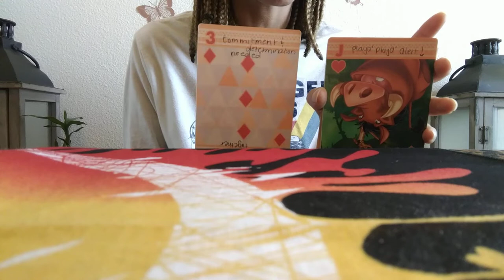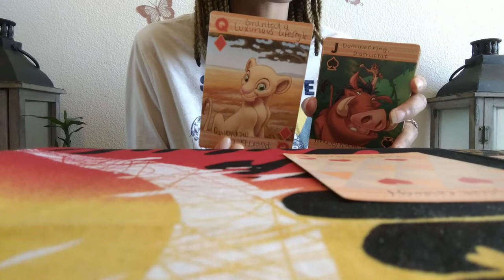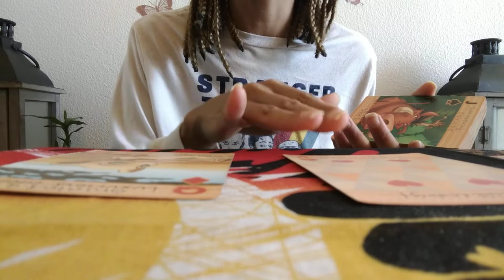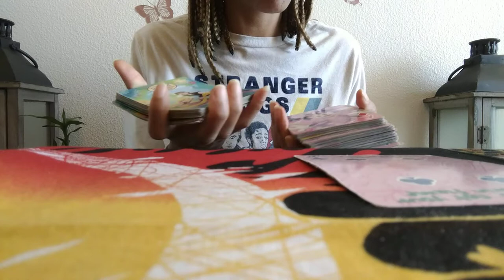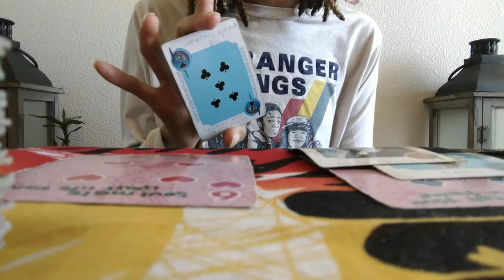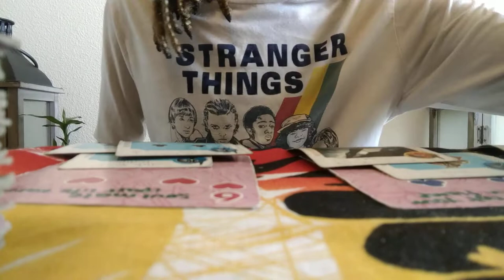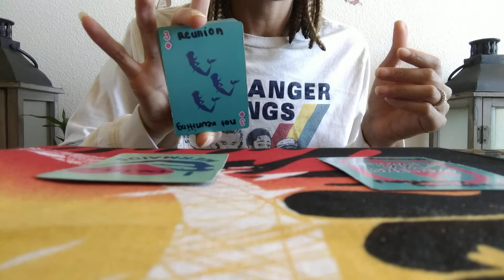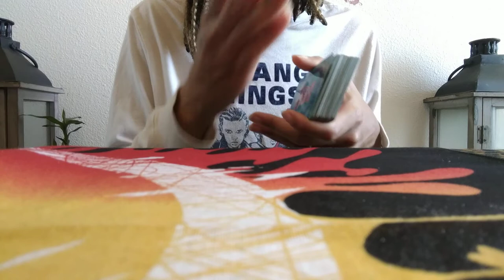What's up Witchu & a Taurus?! Weekly 💞 They want u for the passion, karmic bond. Non committal ASF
18+

This is Star with Starz Empress Wisdom here to give you a love reading the next 7 days between you and a Taurus sun moon rising and venus sign.

This is not medical or legal advice. This is a general reading. If you're interested in a personal reading (serious inquiries only!):